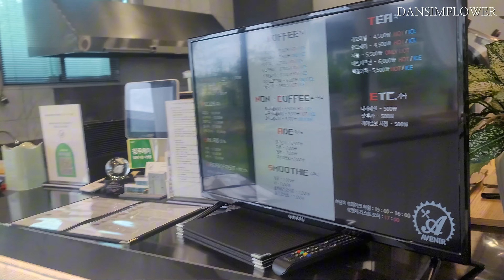🌱Vlog.나를 알아가는 법 | 초당옥수수 | 페이퍼플라워장미화병 | 꽃꽂이 | 원데이클래스 | 9월의 시작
안녕하세요 단심꽃이에요^^
바쁜 8월이 지나고 9월이 왔어요.
페이퍼플라워 작업하고 수업한
평범한 일상 브이로그입니다.